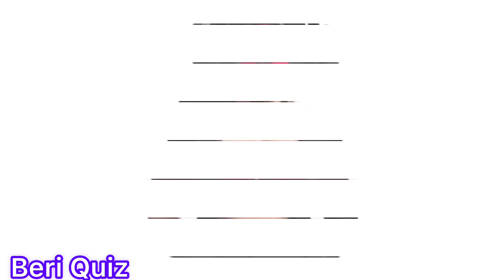Speakerwoman - SHIRT = ??? | speakerwoman +Cat | Skibidi toilet